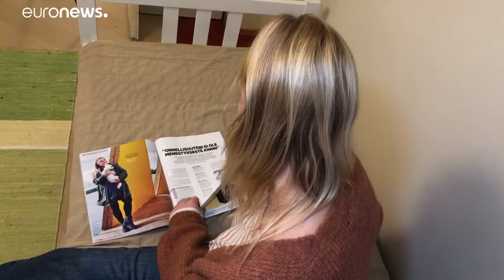"Ich schuldete es meinen Kindern" - Erfahrungen mit Frauenhäusern in Finnland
"Ich schuldete es meinen Kindern" - Erfahrungen mit Frauenhäusern in Finnland. Die Regierung reagierte nur langsam auf die zunehmende häusliche Gewalt…